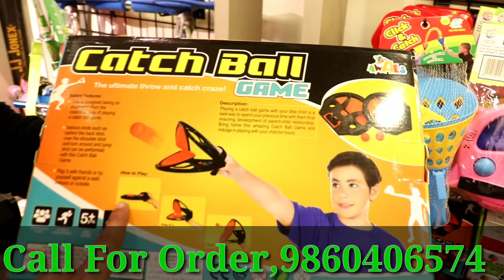SPORTS EQUIPMENT MARKET AT LOWER PRICE | GYM SPORTS ITEM IN WHOLESALE & RETAIL PEICE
Abuzar_khan_08

*Location
Google Maps

Pimpri Chinchwad biggest sports fitness mega store..

365 days discounts .

1
Address-
J WING SHOP NO 10 EMPIRE ESTATE NEAR RANKA JEWELLERS PIMPRI CHINCHWAD PUNE 411019..

*Location
Google Maps

2
Address-
Opp Dr. DY Patil Medical college.
Ajmera,
Pimpri.
Pune-411018.
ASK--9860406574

bsk_motosport

BSK Motosport

Thanks
WARNING-⚠